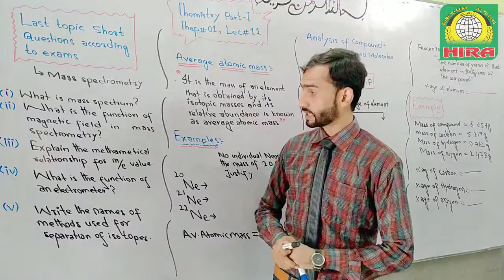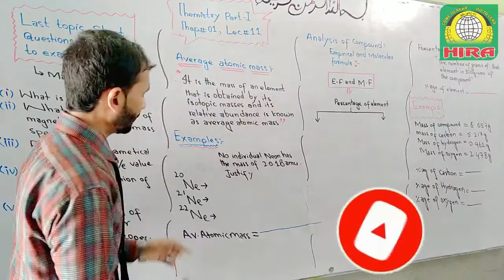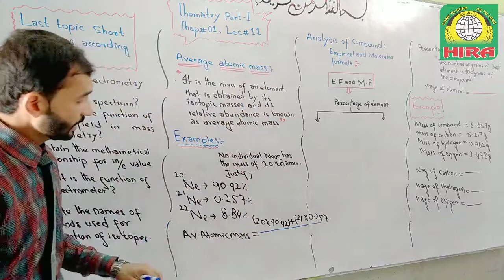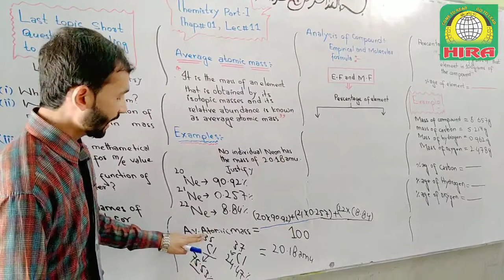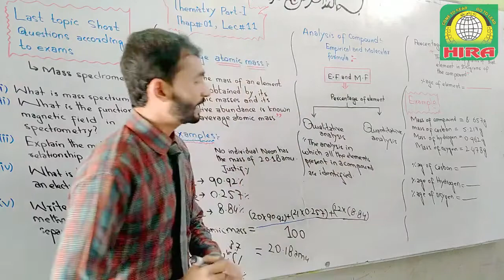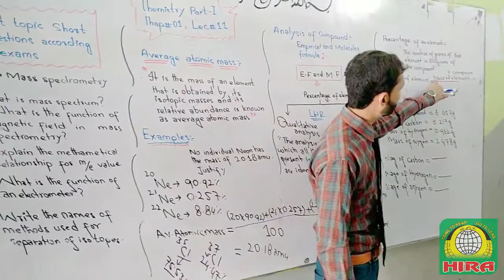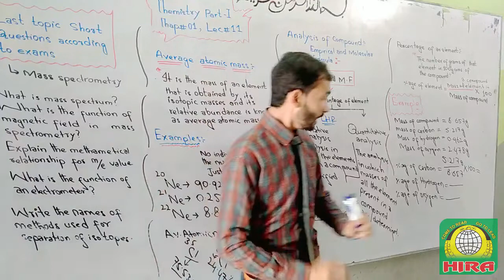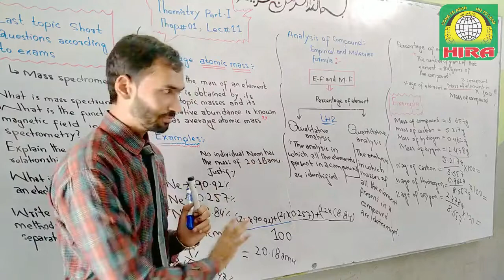Chemistry Lecture No. 10 | Mass Spectrometry Questions | for Intermediate (1st Year Classes)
Chemistry Lecture No. 10
for Intermediate (1st Year Classes)

Topic: -

Important Shorts Question about "Mass Spectrometry"